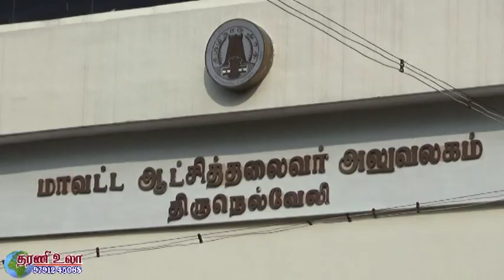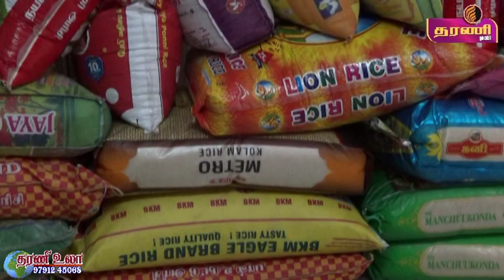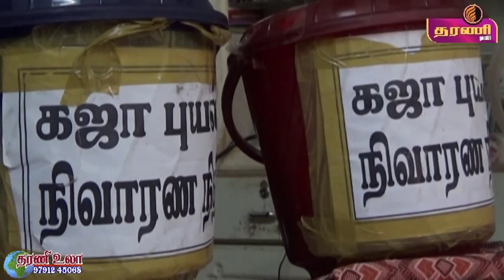நெல்லையில் மேடை மெல்லிசை சங்கம் சார்பில் நிவாரண நிதி வழங்கும் நிகழ்ச்சி..தரணி செய்திகள் ...